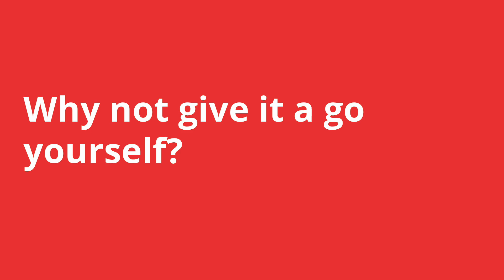Shami Chakrabarti in Milton Keynes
Shami Chakrabarti visited MK in January of 2018. Shami joined volunteers on the doorstep. Why not join us and help share the Labour message in your community?